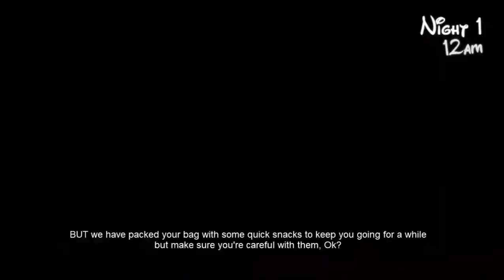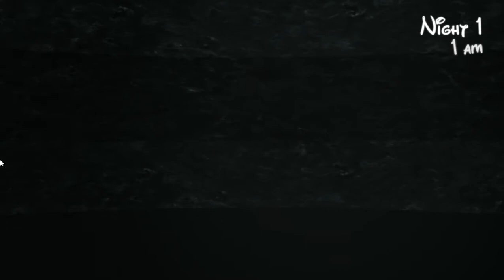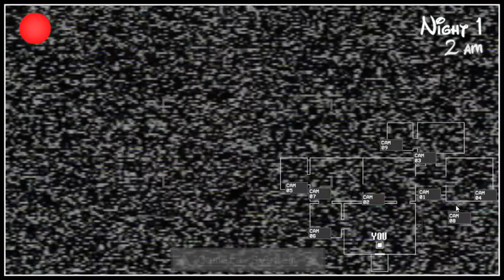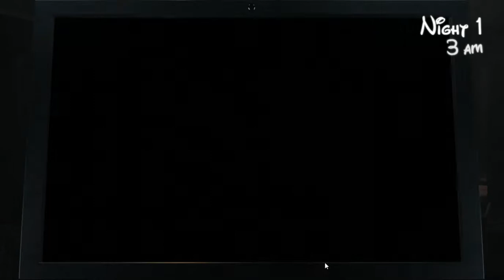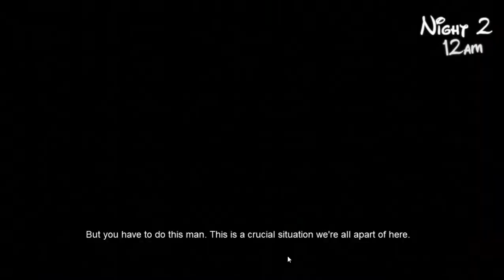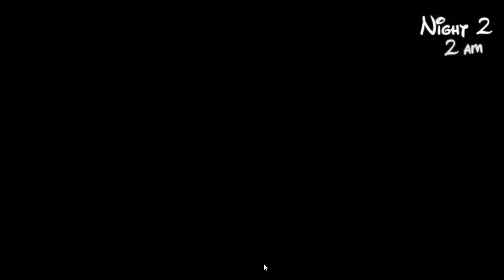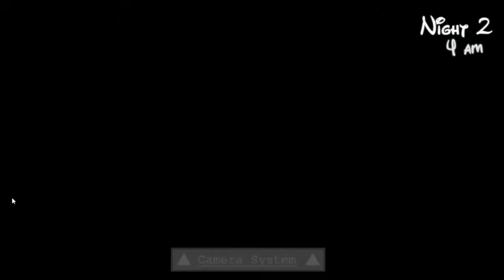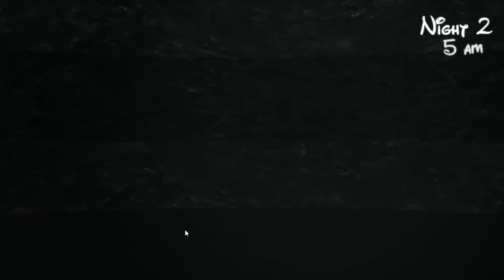FNaTI 2017 R Night 1-2 Complete